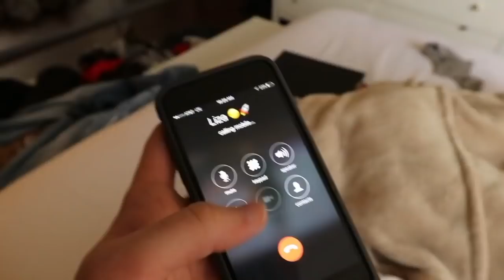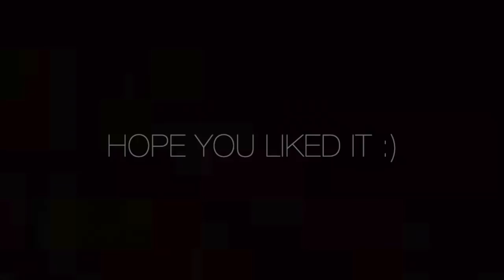David scaring his friends part 3 // davidxliza